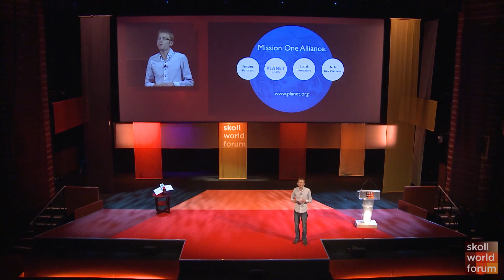Will Marshall of Planet Labs Addresses Skoll World Forum on Social Entrepreneurship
FRI, APRIL 11, 2014; 15:30 - 17:00
LOCATION: NEW THEATRE

Will is responsible for Planet Labs' vision and for architecting the company strategy. Will also leads science and development of advanced technologies. Prior to Planet Labs, Will was a Scientist at NASA/USRA where he helped to formulate the Small Spacecraft Office at NASA Ames Research Center. He worked on several missions; as a System's Engineer on lunar orbiter mission "LADEE"; on the Science Team for the lunar impactor mission "LCROSS"; and as Co-Principal Investigator on PhoneSat. He was the technical lead on research projects in orbital space debris remediation. Will has published over 30 articles in scientific publications including Science magazine and he has written a variety of space related op-eds including in the New York Times and Boston Globe. Will received his Ph.D. in Physics from the University of Oxford and his Masters in Physics with Space Science and Technology from the University of Leicester.